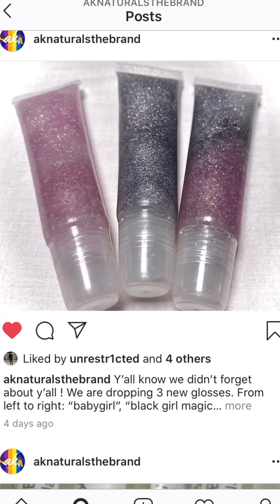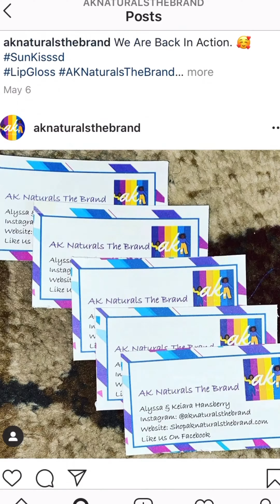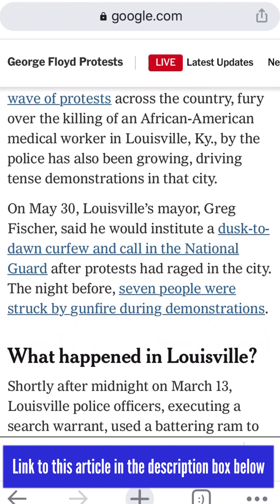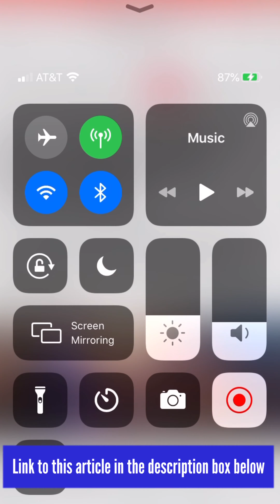Black Businesses Matter🤎: Charley’s Closet Boutique Try-On Haul/ AK Naturals The Brand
Hey Everyone,
I’ve been trying to figure out what I wanted my next video on this channel to be. I’ll be posting Part 2 to the Wash Day Series later. Yet, in the misted of all of the collective trauma that the Black Community has been facing. I’ve been trying to find my voice in it. In this video I decided to support two black owned business in solidarity of Black Businesses Matter. Specifically owned by Black Women. @charleysclosetboutique (Instagram) @aknaturalsthebrand (Instagram) I am in no way down-playing or writing-off other ways of showing solidarity with the black community. I plan to contribute in other ways personally. This is the first, certainty not the last, contribution that I chose to share during this time.

Love, Peace, n’ Hair Grease
Signed,
Your Favorite Procrastinator

🤎Link to Breonna Taylor Article from The New York Times: “Here’s What You Need to Know About Breonna Taylor’s Death”